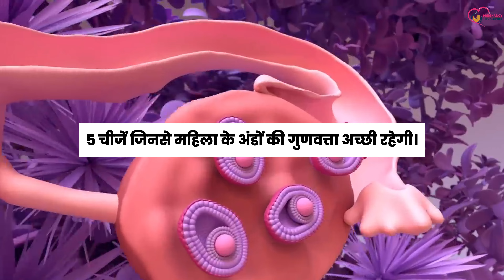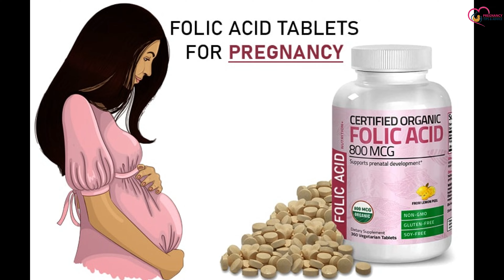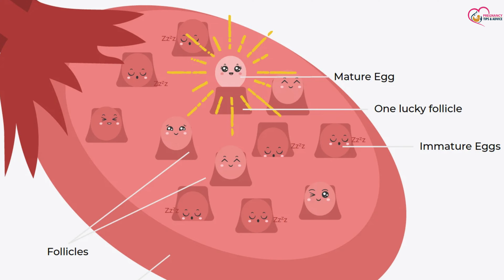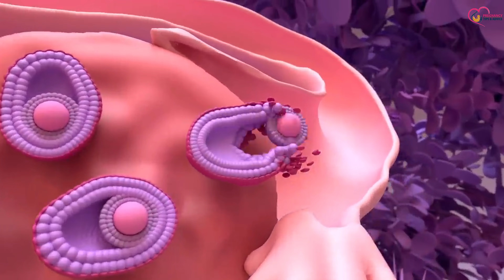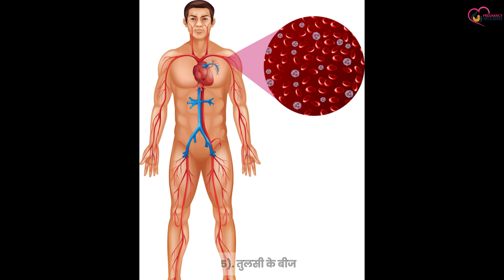Egg & Sperm Quality Improve karne ke 10 Upaay | How to improve egg and sperm quality in hindi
Aaj ki is video me baat karenge ki agar aap lambe samay se pregnancy plan kar rhe hai aur egg quality ya sperm quality ki wajah se aap pregnancy conceive nahi kar paa rhi hai to aaj ki is video me hum aise 10 upaay btayenge jinse sperm ki aur egg ki quality improve hoti hai aur pregnancy conceive hone ke chance bhi badhte hai to is video ko end tak jarur dekhein.